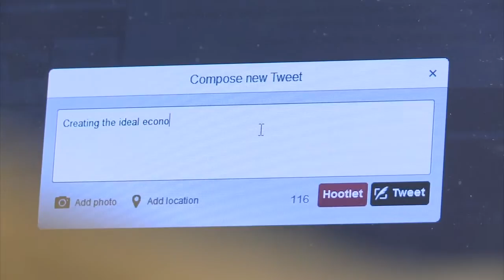About Queen City Forward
Queen City Forward provides a hub for entrepreneurs who have business ideas that address social needs and work to balance a triple-bottom-line of people, planet and profit.  We encourage, enable and scale these social enterprises to create a robust cluster of innovation in the Charlotte region.

Created by:
Jim McGuire, McGuire Media
Jennifer Moxley, Sunshine Documentary Films